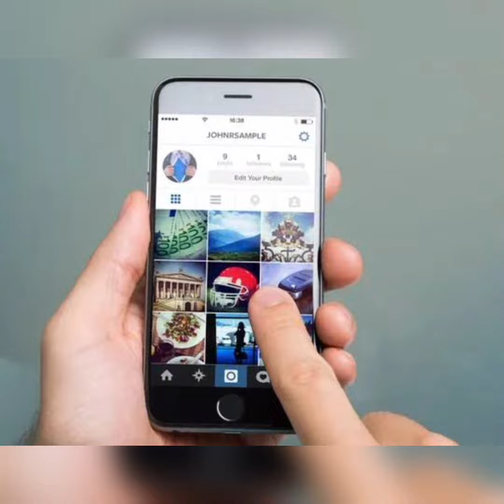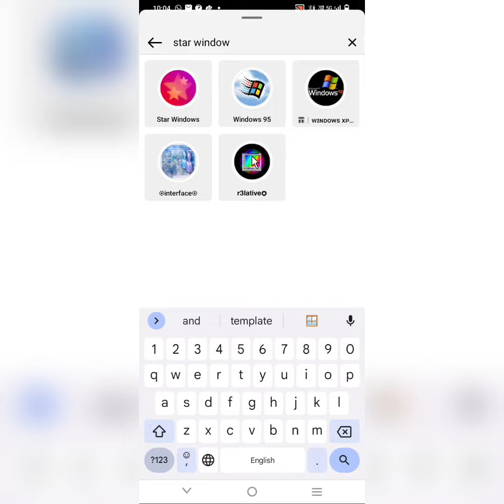Instagram viral Filters for Story & Reels | New Trending Instagram Filters Name 2024 | How to use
Instagram viral Filters for Story and Reels
How to use | Is tarah se use karo viral Filters bhut hi hard viral Filters Instagram
Instagram viral Filters 2024